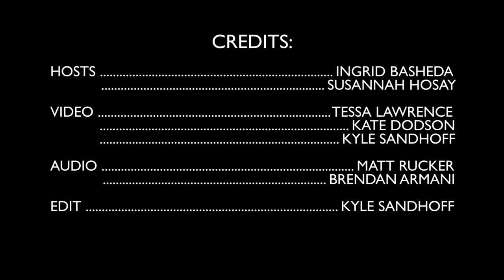THE SPOOKFISH (ENTIRE SESSION) // WXJM LIVE